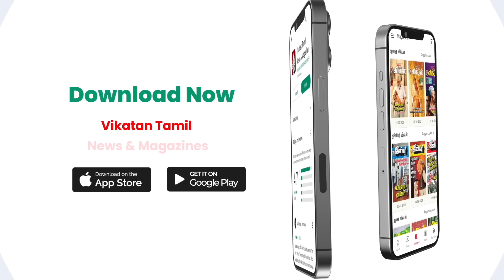மகளிர் உரிமை தொகையை வரைமுறை படுத்தியது இப்படி தான் - Minister PTR PalanivelThiyagarajan | Part 2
Dr.VANITHA R MURALIKUMAR,
Chairwoman & Consultant, Dhanwanthralaya Ayurveda Speciality Hospital, West Thambaram , Branches Nandhanam Chennai,
& New delhi

In this video our Vikatan student reporters had a discussion with politician PTR Palanivel Thiyagarajan, in that case the PTR shared lot of knowledge and political ethics to the vikatan student reporters, so let's see what's inside in this video. subscribe vikatan tv for more videos.

Editor : Divith & Sai kumar
Asst. channel Head : Hassan Hafeezh
Channel manager : Kamali Kamaraj
Co-ordinator : Jeeva Bharathi